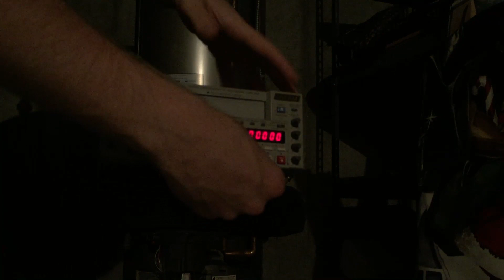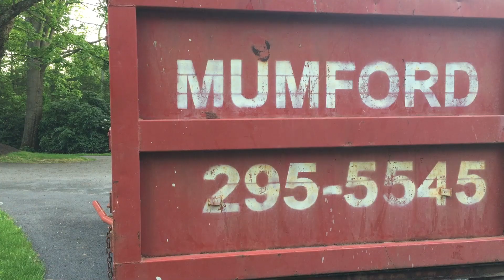Twenty-Twenty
The song formally known as Twenty-Four.
Once lost. Now remade.